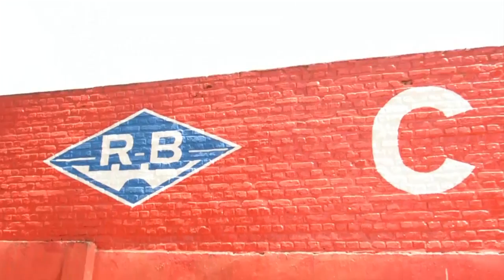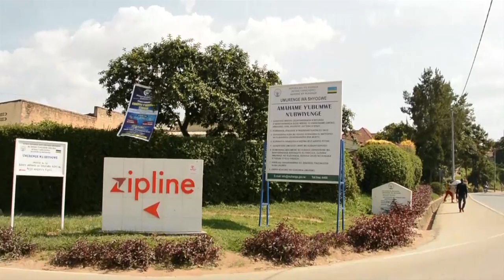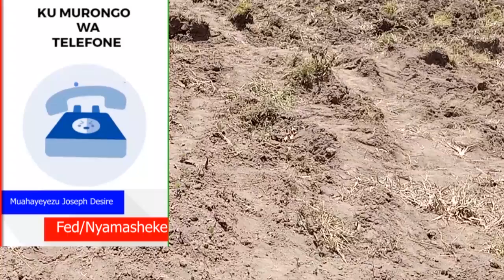Muhanga: abubakaga imihanda bigaragambije